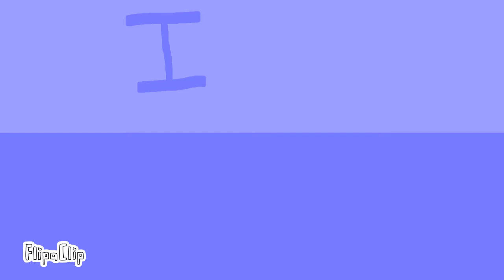Messages From The Stars I Lazy I Filler I Test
hello guys, im starting to upload a lot more often due to the fact that i dont have schoolwork to stress out on, i hope ill be uploading like this more often